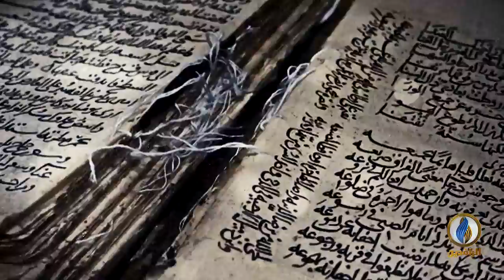انفوجرافيك | بغداد.. مدينة السلام وعاصمة الدنيا